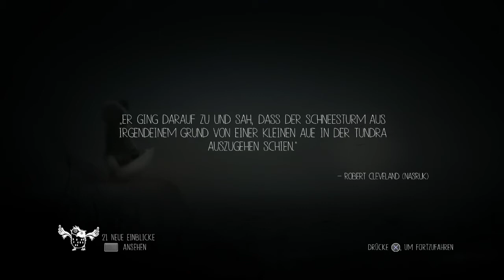Let´s Play Never Alone Gameplay [Heiß im Schnee] German Deutsch #8 PS4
Spiel kaufen